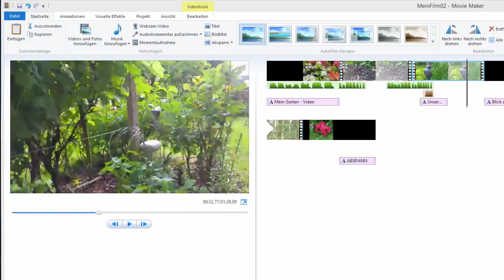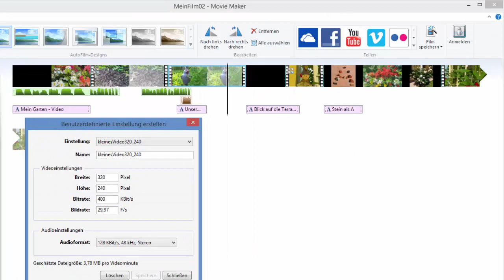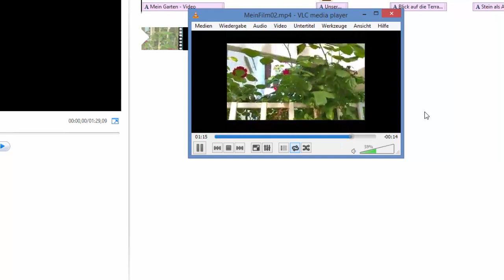18. Videos Speichern - Windows Movie Maker 16.4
Ich erkläre in diesem Video wie man beim Movie Maker 16.14 Videos in einem bestimmten Format, Auflösung und Bitrate speichern kann.